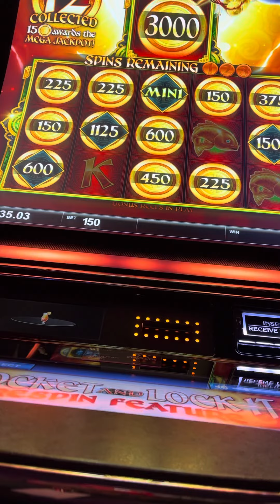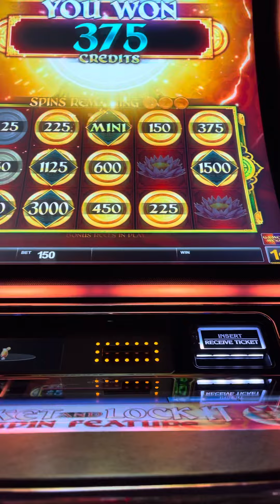Coin bonus on slot machine